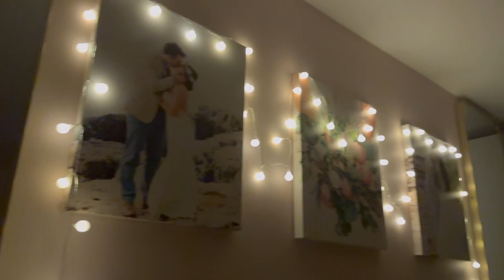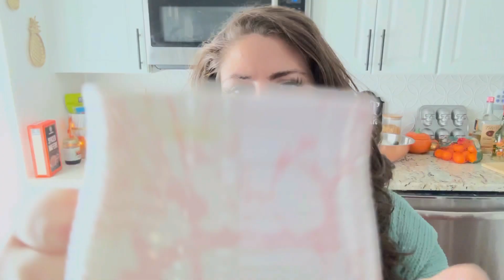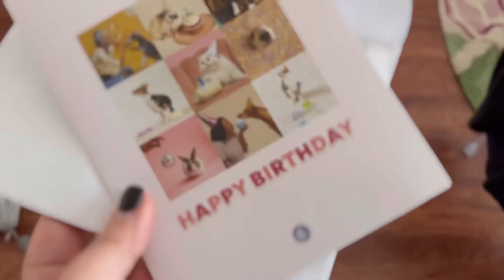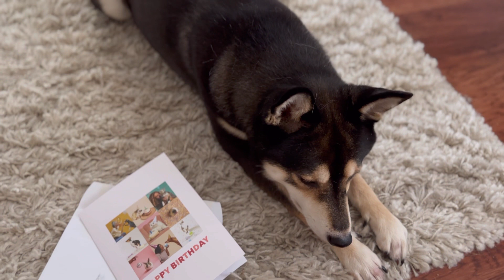Lex Go Everyday | Episode 307 | Limbo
The struggle is real. But I’m starting to finally see the lot at the end of the tunnel here. I’m ready.